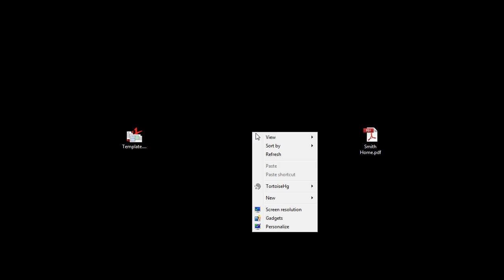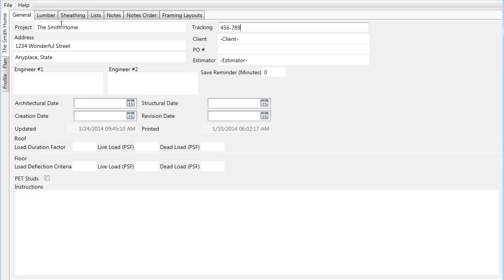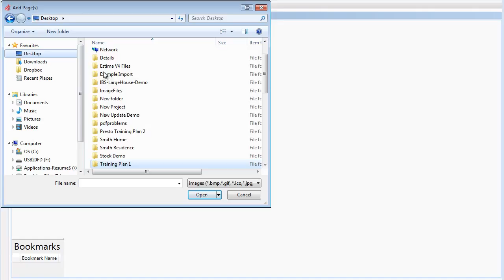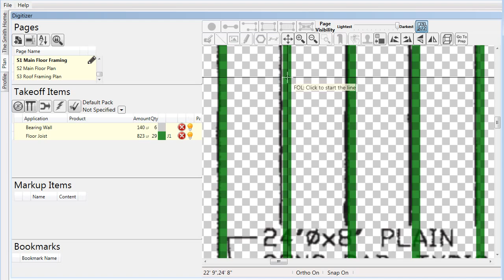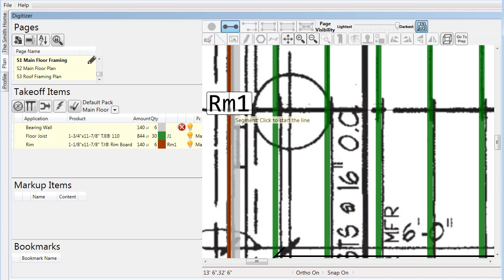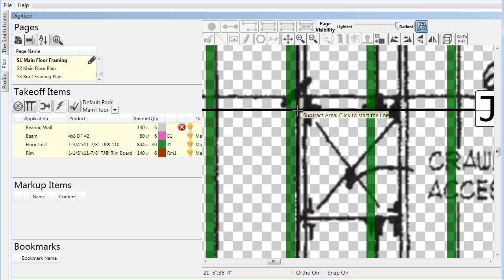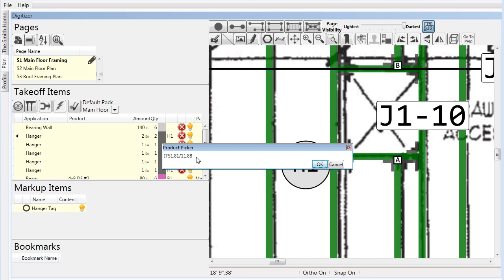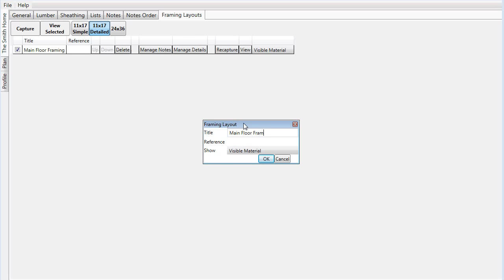A Floor System from Start to Finish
Floor System from Start to Finish – PrebuiltML: Detailed review of drawing a floor system from start to finish for your next construction plan takeoff within PrebuiltML software.  With preparing an accurate material list needed for your floor system.